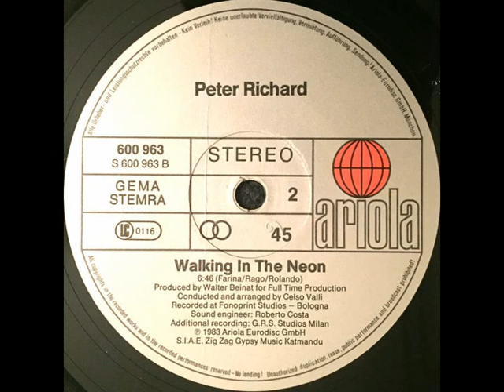Peter Richard - Walking in the Neon (1983)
Ariola 600 963